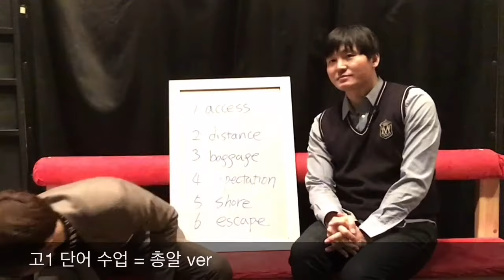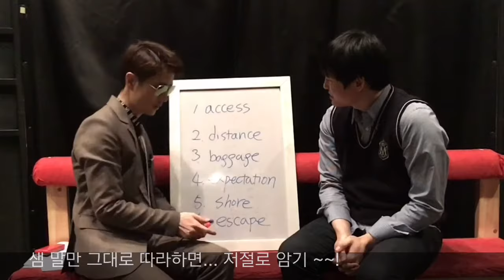노원구영어학원,은행사거리학원,상계동영어학원,공릉동영어학원,노원영어학원 - 개그맨 영포자 대표 김대범 - 폼 미쳤다 !!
1일 1000단어 [ 대치기억영어 ]